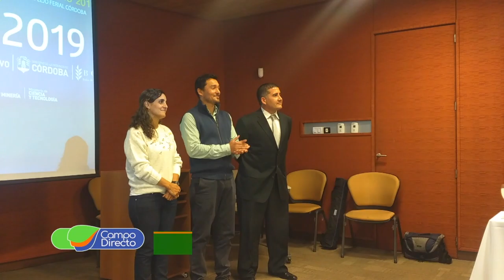La Bolsa de Cereales premia a sus colaboradores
Los dirigentes de la Bolsa de Cereales de Córdoba realizaron un reconocimiento a los colaboradores que obtuvieron mejor puntaje en su labor.